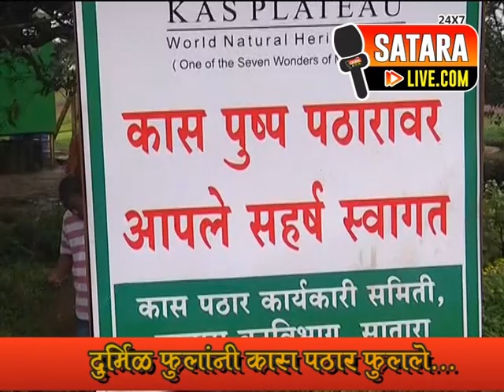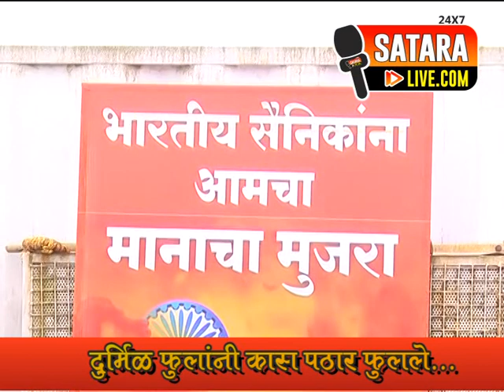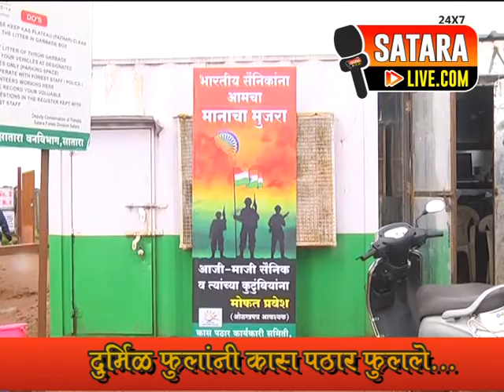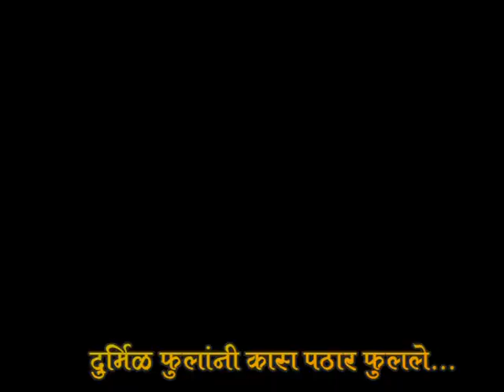दुर्मिळ फुलांनी कास पठार फुलले...